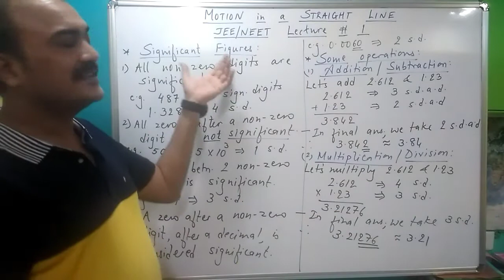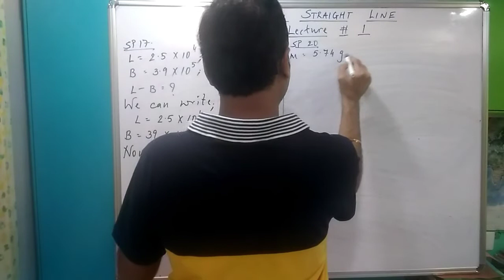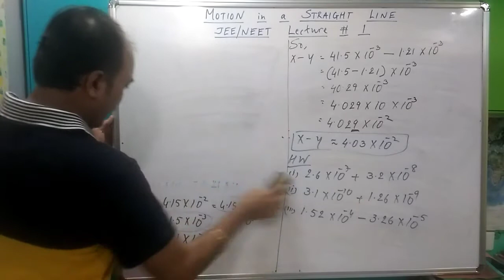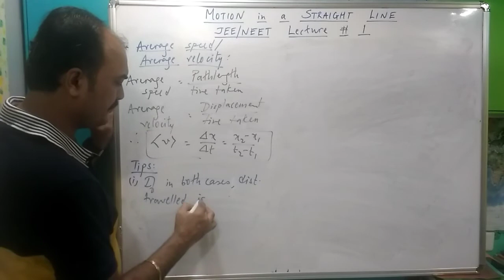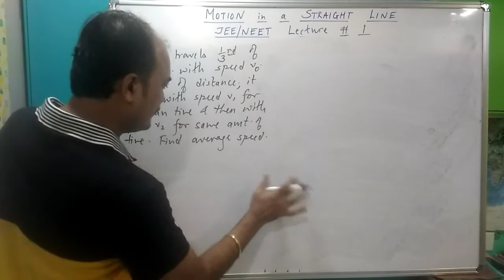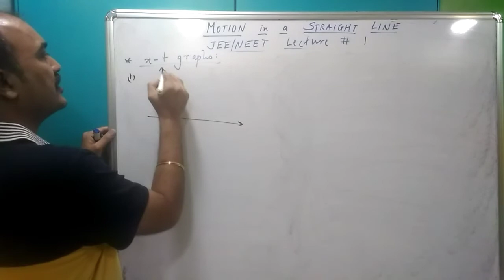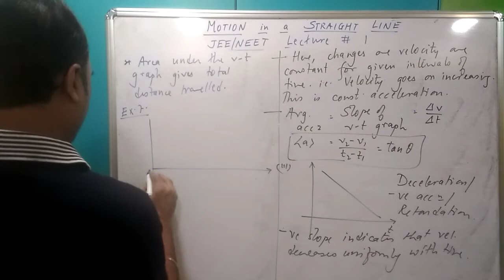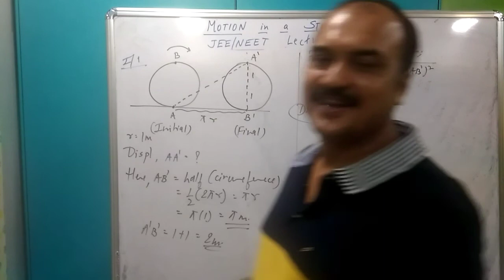Motion in a straight line, XI, JEE / NEET lect#1, Displacement, Avg velocity, Acceleration, graphs.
Jaydip Joshi Physics. This lecture deals with the competitive exam study of the Physics course of std 11 and 12.